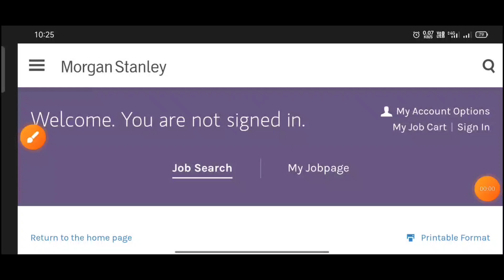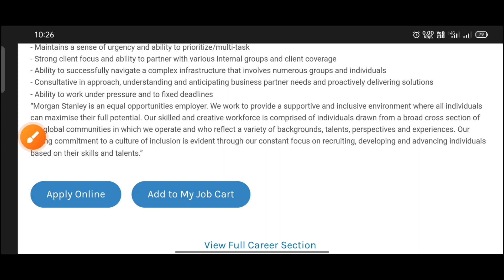Stanley Morgan latest Morgan associate Jobs in banglore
MNC Jobs Hyderabad
work from home Jobs Hyderabad
Morgan Stanley latest recruitment in banglore